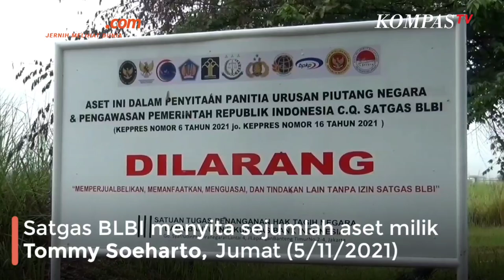Daftar Aset Senilai Rp 600 Miliar Milik Tommy Soeharto yang Disita Satgas BLBI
Satgas Bantuan Likuiditas Bank Indonesia (BLBI) menyita sejumlah aset milik Hutomo Mandala Putra alias Tommy Soeharto pada Jumat (5/11/2021).

Penyitaan aset dilakukan oleh Satgas BLBI bersama Panitia Urusan Piutang Negara (PUPN) dan dibantu pihak kepolisian.

Penyitaan aset tersebut merupakan bagian dari penagihan utang Tommy Soeharto sebagai pengurus PT Timor Putra Nasional (TPN).

Berdasarkan pemberitaan Kompas.com, Jumat (5/11/2021), aset Tommy Soeharto yang disita oleh Satgas BLBI yakni aset PT Timor Putra Nasional (TPN) seluas 124,88 hektar.

Diketahui, nilai lahan perusahaan obligor itu ditaksir mencapai Rp 600 miliar

Penulis : Retia Kartika Dewi
Scriptwriter: Syalutan Ilham
Video Editor:Syalutan Ilham
Produser: Adesari Aviningtyas